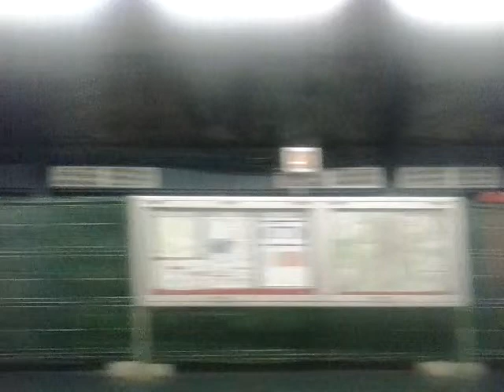Metro de Madrid (L1) Buenos Aires - Alto del Arenal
Metro de Madrid (L1) Buenos Aires - Alto del Arenal (dirección Valdecarros).